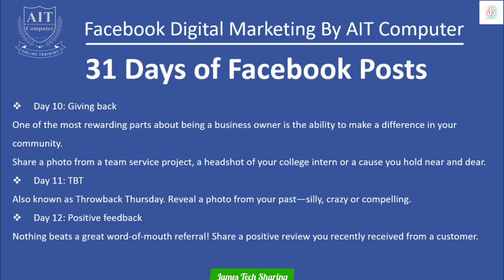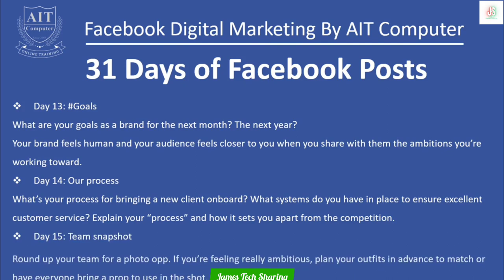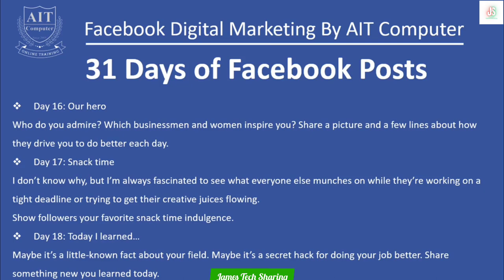(30) 31 Days of Facebook Post Part(2) | Facebook Digital Marketing သင်ခန်းစာ